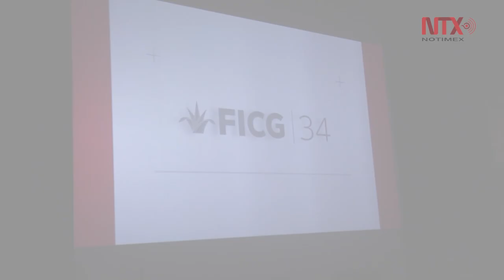Cuarón, Iñárritu y Del Toro, los directores favoritos de Peter Fonda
Recibe el reconocimiento Mayahuel Internacional en Guadalajara